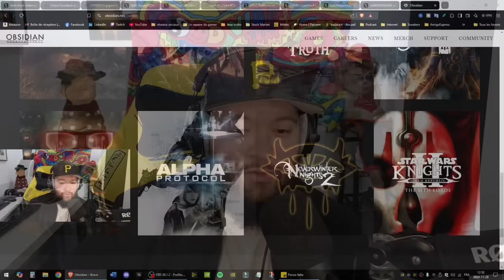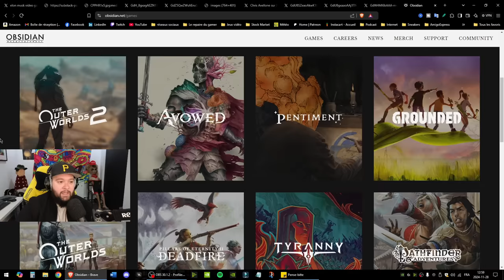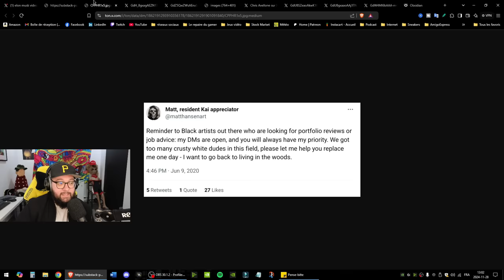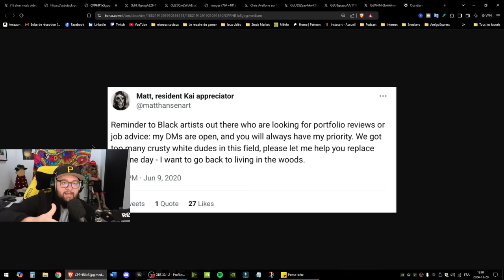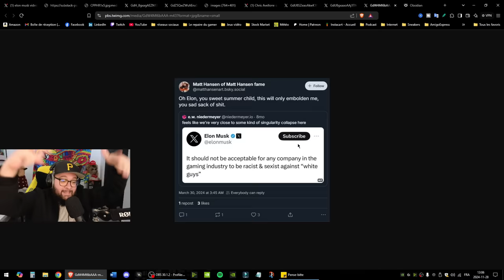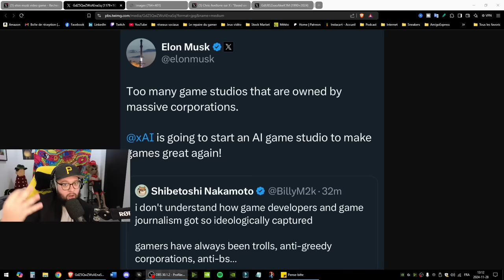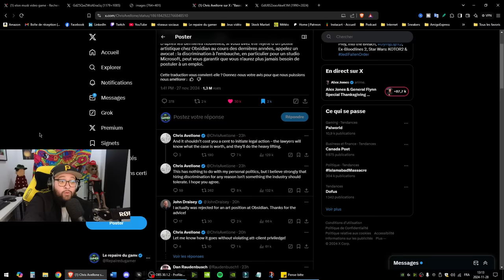Avowed : le WOKISME a-t-il tué le jeu avant sa sortie ?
Dans cette vidéo, on s’interroge sur le futur d’Avowed, le prochain RPG très attendu d’Obsidian. Alors que les débats autour du wokisme dans l’industrie du jeu vidéo font rage, certains accusent cette tendance d’avoir influencé le développement et la direction créative d’Avowed. Est-ce vraiment le cas ? Le jeu est-il victime de choix idéologiques ou d’autres problèmes plus profonds ? Entre attentes des fans, critiques des premières impressions et polémiques, on analyse les raisons qui pourraient expliquer la réception mitigée du projet avant même sa sortie. Découvrez notre analyse complète et participez au débat !

*Sponso*
Profites des soldes pour t'acheter de nouveaux jeux sur Gamesplanet ! Plusieurs réduction sur de nouveaux jeux donc passe faire un tour vers le lien suivant